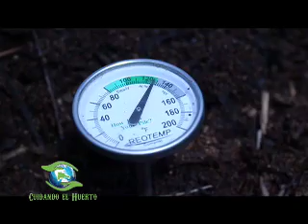Cuidando el Huerto. Fresa. 3er bloque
Entrevista a productores de fresa en el valle de Constanza, Rep. Dom.